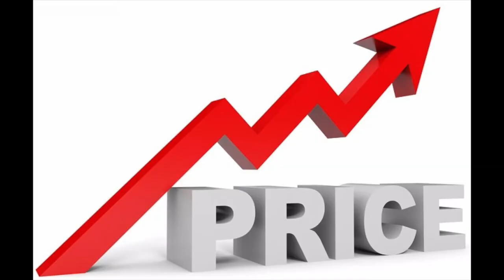Propuestas Para El Real Estate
Estas dando propuestas para el real estate.

Si mi contenido les resulta útil, conviértase en un miembro del canal y por favor comparte mis videos!

Mi objetivo es motivar a los emprendedores que se puedan dedicarse a tiempo completo a hacer lo que aman y generar un impacto a través del poder de los videos.

✅ Para contactarme mandame un email a